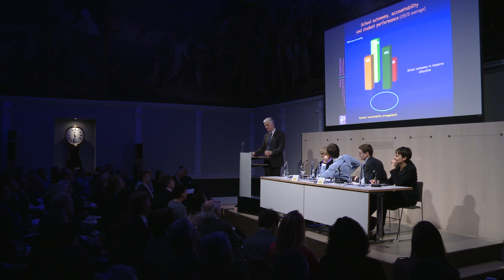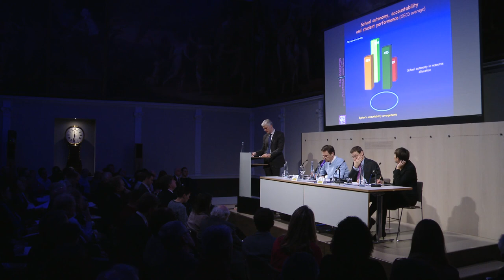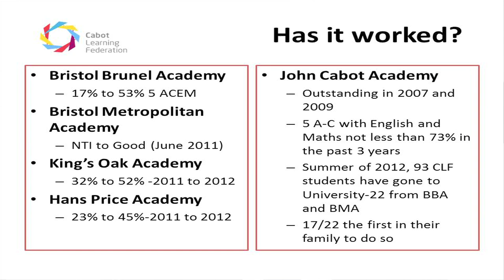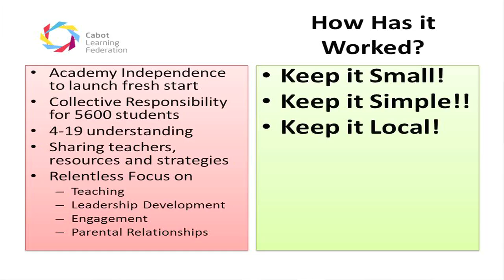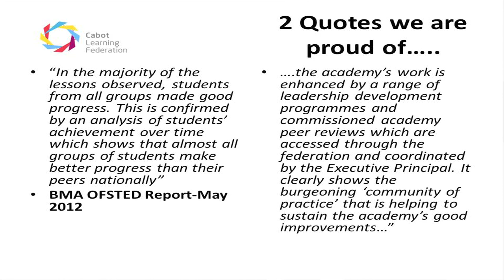Unleashing Greatness?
Former Head of Ofsted Christine Gilbert presents the key recommendations of the RSA / Pearson Think Tank Academies Commission and considers, with an expert panel, how can we ensure the academies programme realises its transformative potential?

Discussants: Andreas Schleicher, deputy director of education, OECD; Dr Vanessa Ogden, headteacher, Mulberry School for Girls; David Carter, executive principal, Cabot Learning Federation; Professor Chris Husbands, director, the Institute of Education; and Professor Becky Francis, director The Pearson Think Tank and Professor of Education and Social Justice at King's College London.

Chair: Matthew Taylor, chief executive, RSA

Listen to the podcast of the full event including audience Q&A